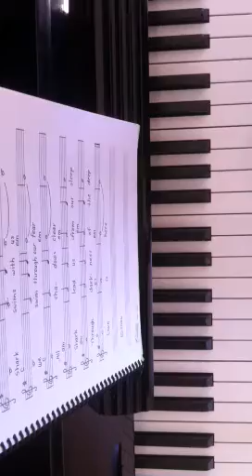Shark Song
Deep in the dark waters
Shark swims with us
We swim through our fear
All shadows clear
Shark lead us from our sleep
Through darkness of the deep
Love is here